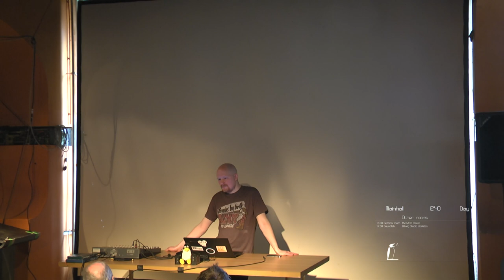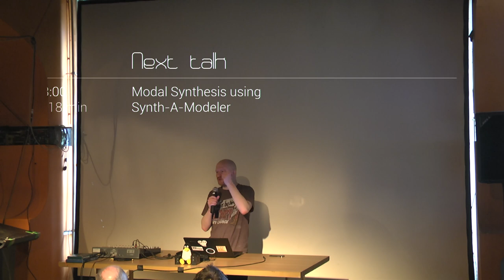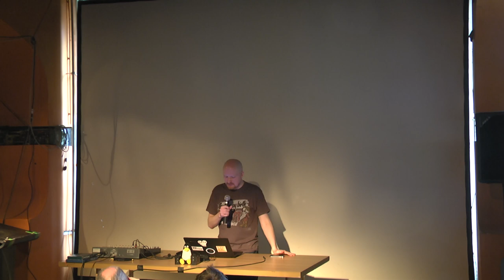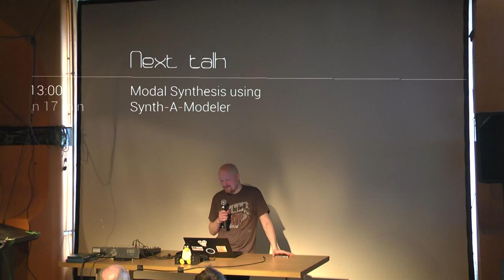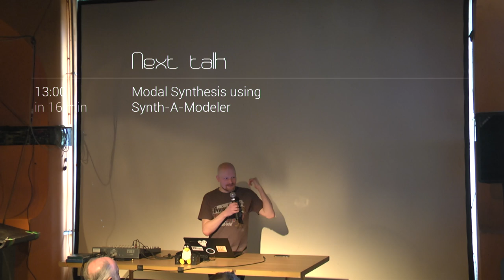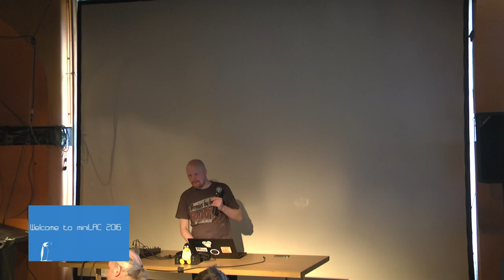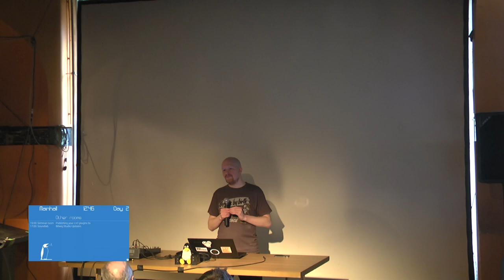Louigi_Verona: On Hobbyist Software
Louigi_Verona